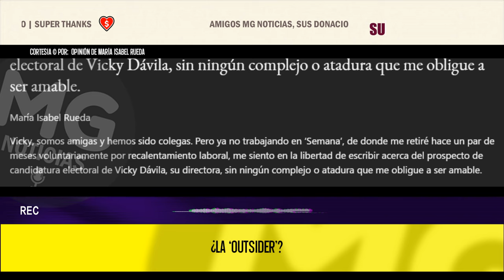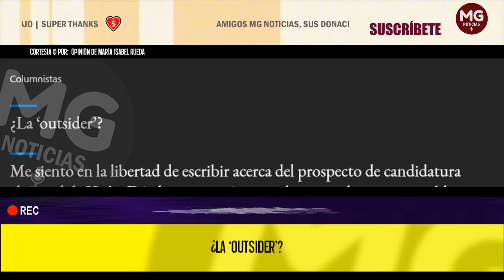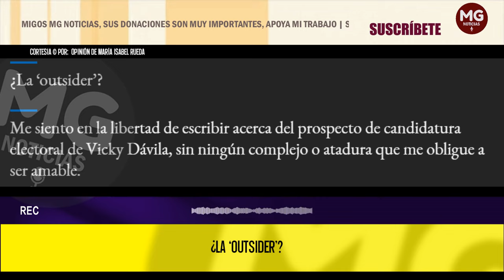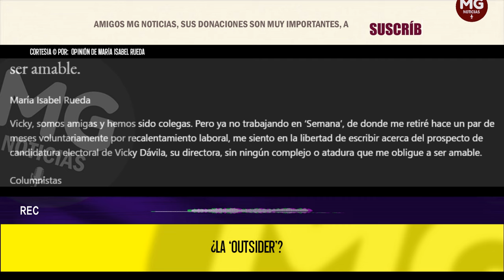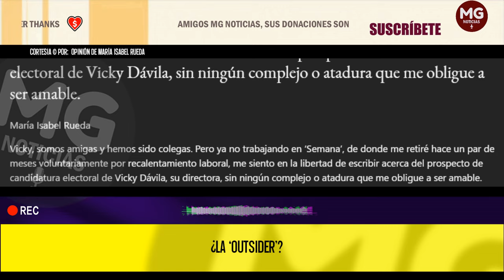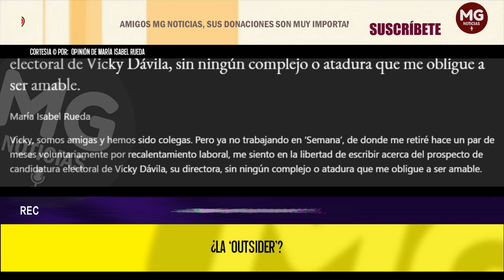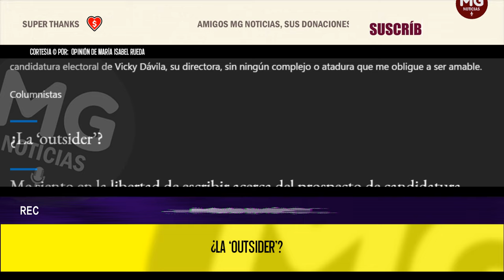¿LA 'OUTSIDER'? ✔️ Columna María Isabel Rueda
Me siento en la libertad de escribir acerca del prospecto de candidatura electoral de Vicky Dávila, sin ningún complejo o atadura que me obligue a ser amable.